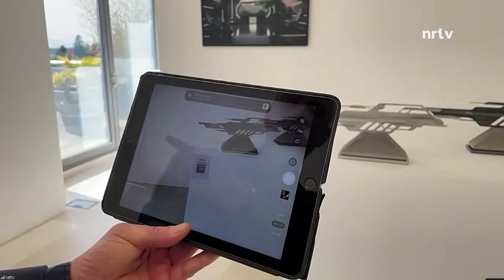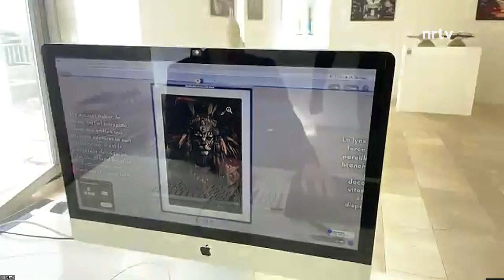La Quotidienne du mardi 28 mars 2023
Sommaire "00:00"

"01:55" 🆕 ACTU : La Ville de Nyon souhaite développer un réseau complet de fibre optique sur la commune, le réseau actuel ne couvrant que 7% des bâtiments d’habitation. Pourquoi la fibre plutôt que la 4 ou 5G, et pour quel coût ? Explications de la Municipalité.

"04:10" À Gland, l’exécutif demande un crédit d’investissement de près de 900’000 francs pour équiper le bâtiment de la Combaz, acquis par la commune en 2021, et le transformer en lieu de vie où l'on mange "sain et local”.

"05:42" 🎬 CULTURE : Le festival international de cinéma Visions du Réel revient à Nyon du 21 au 30 avril 2023 pour sa 54ème édition. Découverte de la programmation en compagnie de la directrice artistique, Emilie Bujes.

"13:01" 🎨 EN ROUTE : À la galerie Speerstra, la technologie transforme l’art contemporain et notre perception du réel. Visite de l’exposition “Reality Revolution” et de ses œuvres en réalité augmentée, à Bursins.

"20:14" 🧗‍♀️ SPORT : La compétition reprend en apothéose pour Sofya Yokoyama. La grimpeuse rolloise a remporté la Swiss Cup au début du mois.

"24:54" 🎨 EN ROUTE : À la galerie Speerstra, la technologie transforme l’art contemporain et notre perception du réel. Visite de l’exposition “Reality Revolution” et de ses œuvres en réalité augmentée, à Bursins.

"29:44" 📖 CULTURE : Quelle importance a la littérature ? Retour sur le Salon du livre de Genève, en compagnie de Martin Boujol. Véritable nom dans la communauté littéraire, le jeune homme compte plus de 100 000 abonnés sur ses réseaux sociaux et sa page “ La nuit sera mots ”.